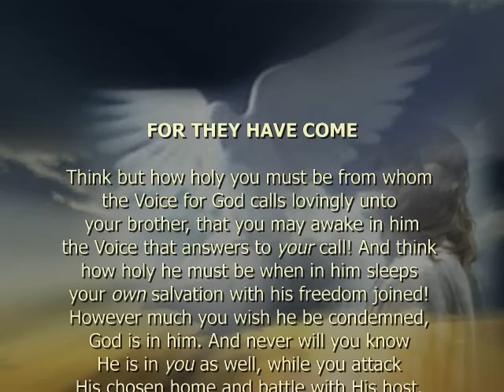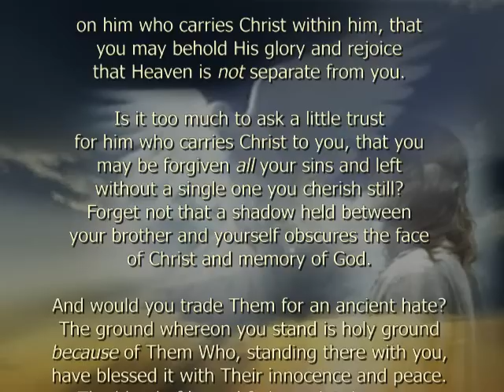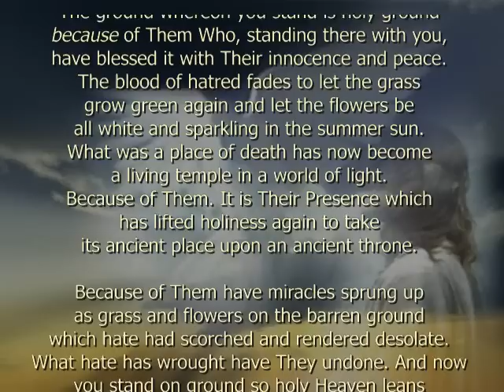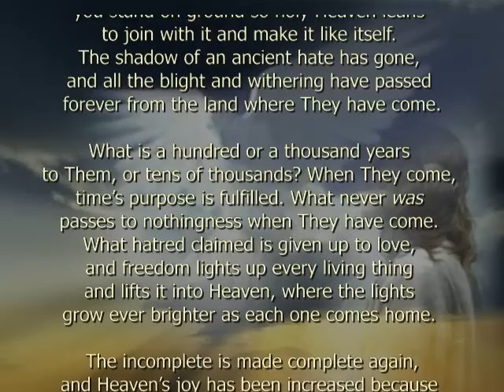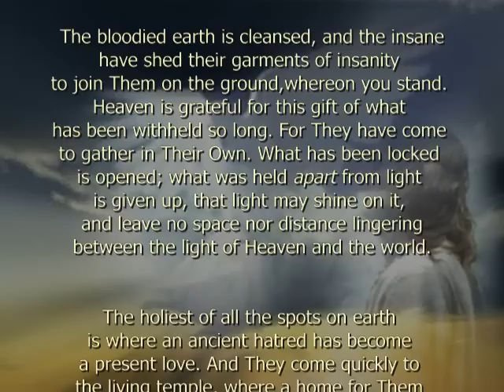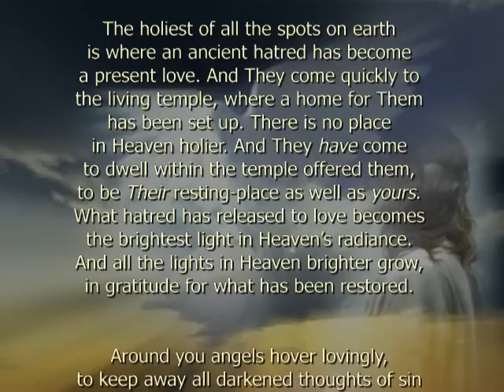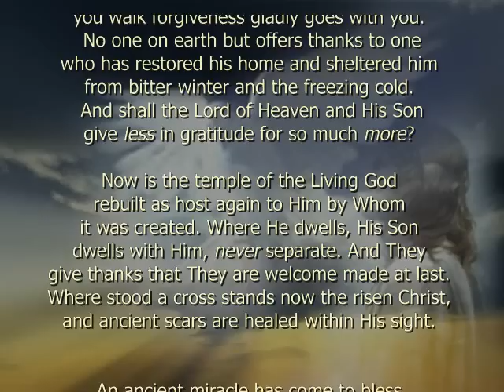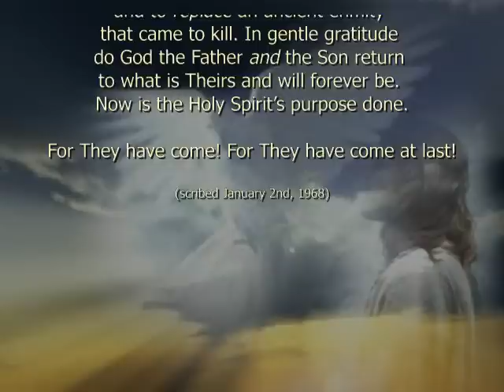OrEdTxCh 26-X- "For They Have Come" -- CIMS SonShipRadio